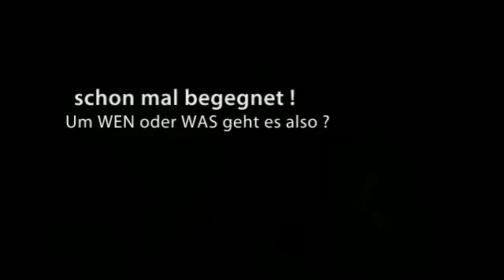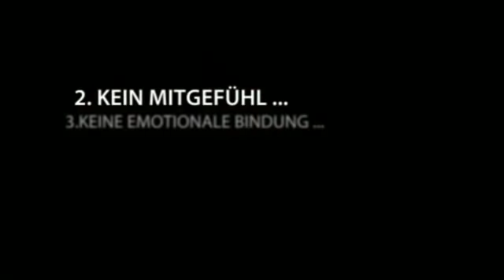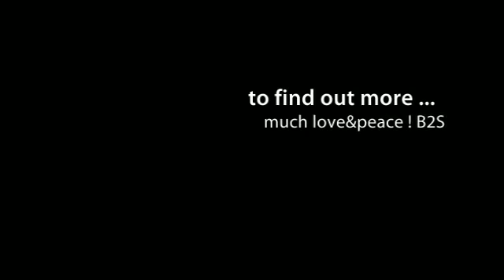Die gespielte "Seelenverwandtschaft"-SeelenRäuber, Superegoisten, Narzissten und Psychopathen